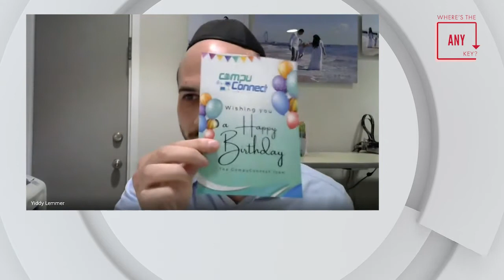Creating a Business as an IT Professional with Yiddy Lemmer [Where's the Any Key Podcast]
Born to a family of entrepreneurs, Yiddy Lemmer wanted to make his mark on the business world and decided to do so as a managed service provider (MSP).  In this episode of Where's the Any Key?, Yiddy shares the secrets he learned along the way that helped make him and his company, CompuConnect, successful in the world of IT services.

Tune in to hear Yiddy's tips about keeping up with clients, prioritizing safe interactions in the times of COVID-19, and developing insurance best practices to keep you and your customers best interests in mind in case of the worst.